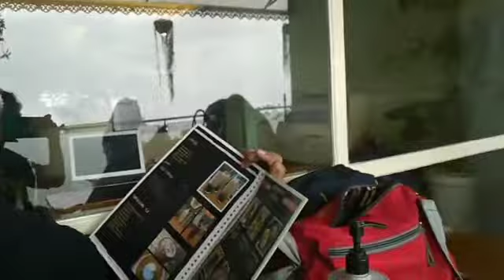Darjeeling Food। Exclusive Food in Darjeeling।Famous Food in North Bengal । Indian Street Food